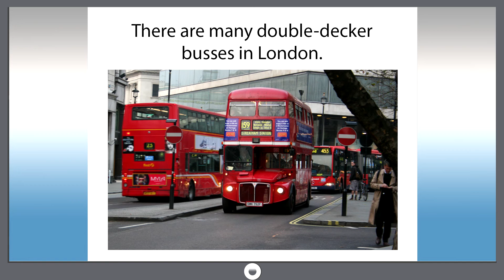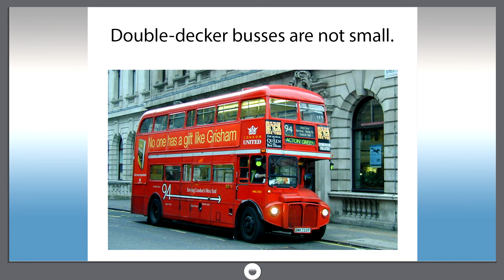Smart dict 838